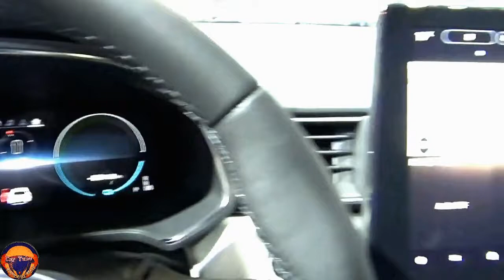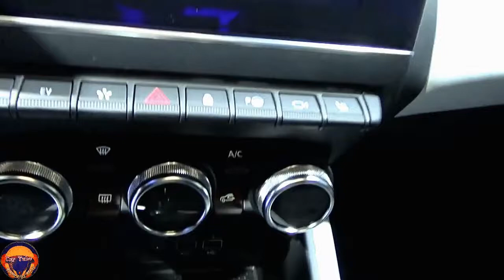2021 Renault Captur E Tech Plug in Hybrid SUV Exterior and Interior In Walkaround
2021 Renault Captur E Tech Plug in Hybrid SUV  Exterior and Interior In Walkaround